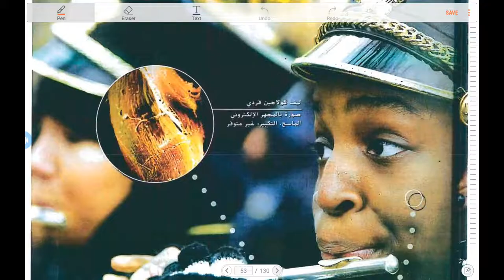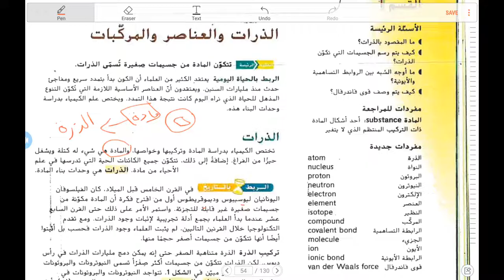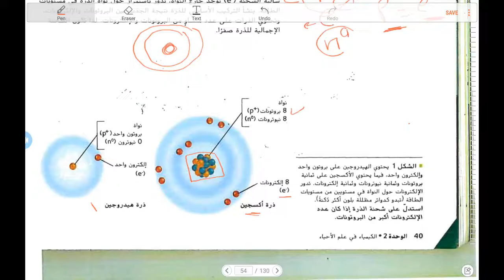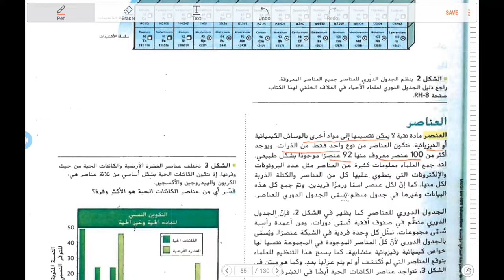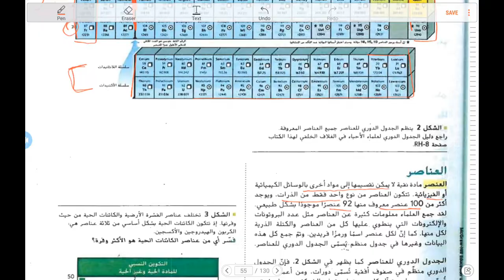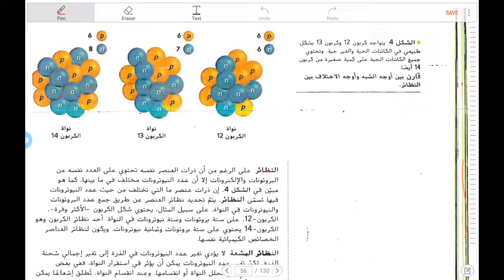الكيمياء في علم الأحياء 1 (العناصر)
منهج الأحياء- الصف التاسع متقدم- المنهج الإماراتي الوزاري